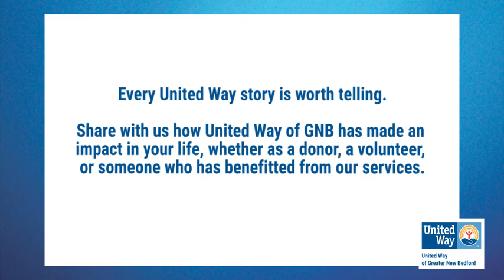Mia's Story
As a United Way of GNB intern, Mia got to know how impactful every person's efforts are when it comes to creating change in our region.